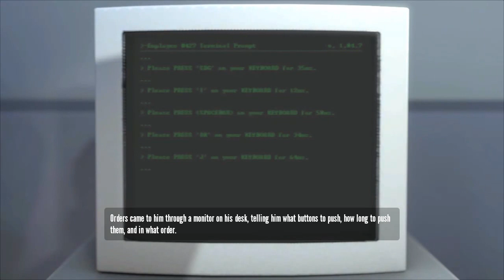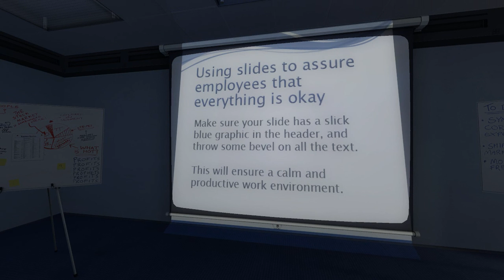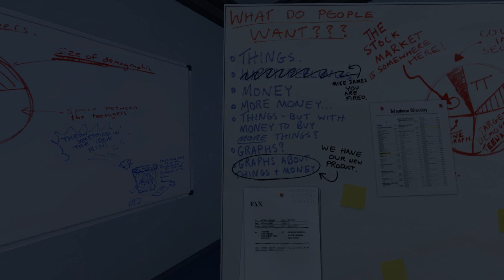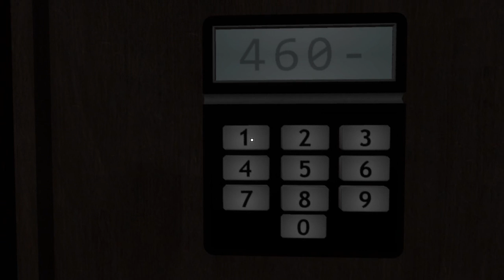[1] Let's Play The Stanley Parable w/ GaLm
"What is The Stanley Parable HD?"
The Stanley Parable is an interactive story modification built on the Source game engine, developed by Davey Wreden and released in July 2011. A high-definition remastered stand-alone version, including new story elements, was developed by Wreden and Source modeler William Pugh under the Galactic Cafe development team name. The remake was announced and approved via the Steam Greenlight process in 2012, and released in October 2013 for Microsoft Windows and December 2013 for OS X.

While both the mod and the remake use the first-person perspective common to other Source engine mods, there are no combat or other action-based sequences. Instead, the player guides Stanley, the game's protagonist, through a surreal environment while the narrator, voiced by British actor Kevan Brighting, delivers exposition. The player has the opportunity to make numerous decisions on which paths to take, and because at times the narrator says what Stanley will do next, the player can choose to ignore the narration and make a different choice.